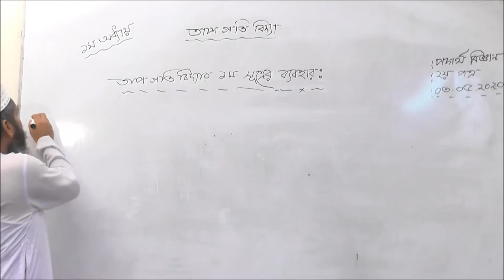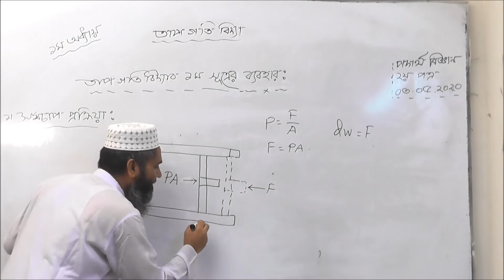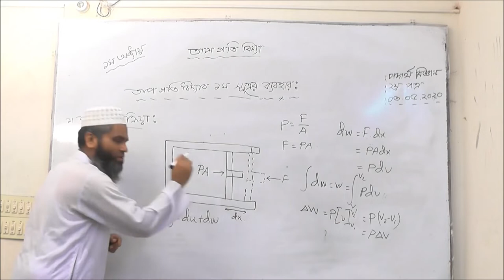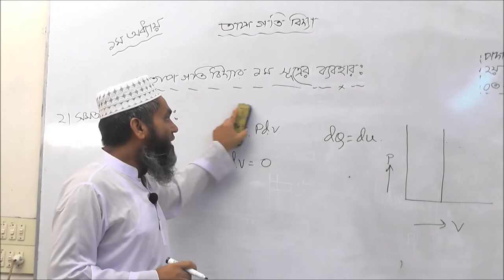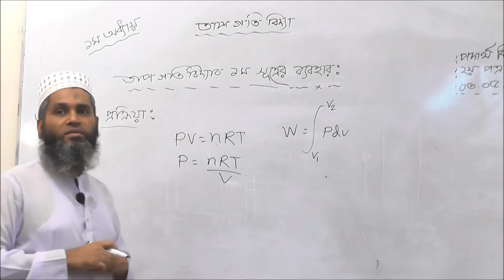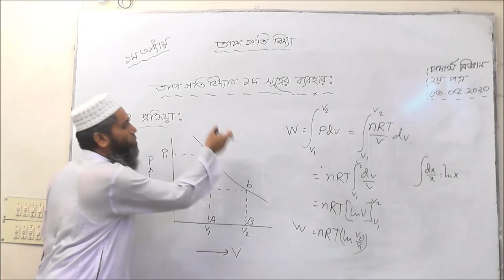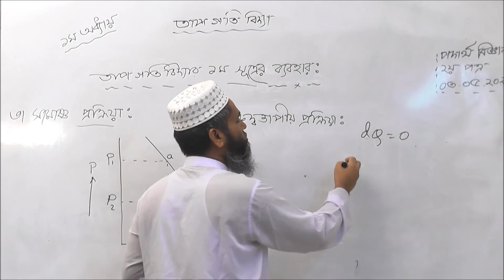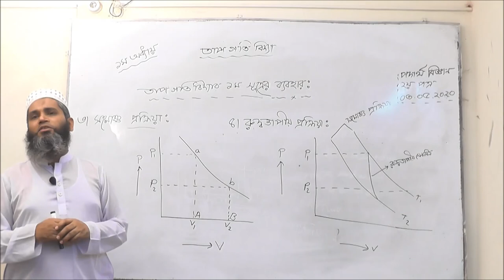HSC Physics 2nd Paper || পদার্থবিজ্ঞান ২য়পত্র || ১ম অধ্যায়ঃ তাপগতিবিদ্যা (১ম সূত্রের ব্যবহার)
এ্যাডভান্সড রেসিডেন্সিয়াল মডেল কলেজ, ময়মনসিংহ
এইচএসসি দ্বাদশ শ্রেণির পদার্থবিজ্ঞান ২য়পত্র
১ম অধ্যায়ঃ তাপগতিবিদ্যা (১ম সূত্রের ব্যবহার)
মোঃ আনোয়ার উদ্দিন ভুঞা
সিনিয়র লেচারার-পদার্থবিজ্ঞান
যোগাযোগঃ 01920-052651